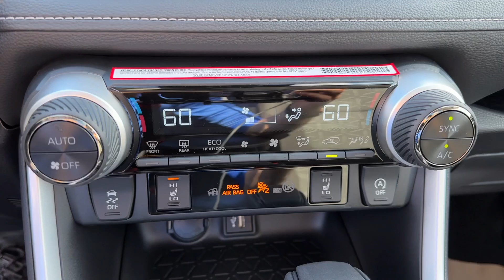2024 Toyota RAV4 dayton, vandalia, middletown, englewood, beavercreek I24509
Ruby Flare Pearl New 2024 Toyota RAV4 XLE available in Vandalia, Ohio at Joseph Airport Toyota. Servicing the Dayton, Vandalia, Middletown, Englewood and Beavercreek, OH area.

Axle Ratio: 3.177|Wheels: 17 5-Spoke Silver Alloy|Front Bucket Seats|Fabric Seat Trim|Radio: AM/FM/XM Audio System|Convenience Package|Weather Package|All Weather Floor Liners & Cargo Liner (TMS)|Front Seat Heating|3 Spoke Leather Heated Steering Wheel|Tilt & Slide Moon Roof|Front Door Smart Key System w/Push Button Start|4-Wheel Disc Brakes|6 Speakers|Air Conditioning|Electronic Stability Control|Front Center Armrest|Spoiler|Tachometer|ABS brakes|Alloy wheels|Automatic temperature control|Brake assist|Bumpers: body-color|Delay-off headlights|Driver door bin|Driver vanity mirror|Dual front impact airbags|Dual front side impact airbags|Four wheel independent suspension|Front anti-roll bar|Front dual zone A/C|Front reading lights|Fully automatic headlights|Heated door mirrors|Illuminated entry|Knee airbag|Low tire pressure warning|Occupant sensing airbag|Outside temperature display|Overhead airbag|Overhead console|Panic alarm|Passenger door bin|Passenger vanity mirror|Power door mirrors|Power driver seat|Power steering|Power windows|Radio data system|Rear anti-roll bar|Rear seat center armrest|Rear window defroster|Rear window wiper|Remote keyless entry|Roof rack: rails only|Speed control|Speed-sensing steering|Split folding rear seat|Steering wheel mounted audio controls|Telescoping steering wheel|Tilt steering wheel|Traction control|Trip computer|Turn signal indicator mirrors|Variably intermittent wipers|Front beverage holders|AM/FM radio: SiriusXM|Exterior Parking Camera Rear|Auto High-beam Headlights|Emergency communication system: Safety Connect (10-year trial)